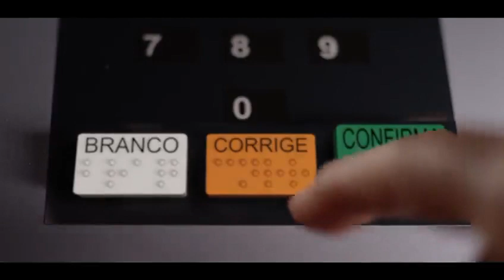Vamos apoiar mulheres Pretas no congresso!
PRETO ZEZÉ